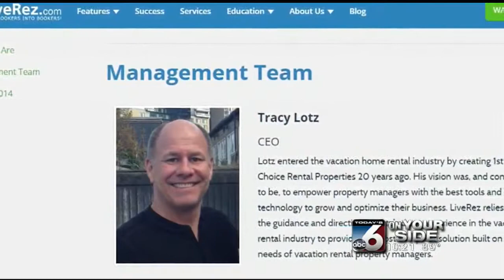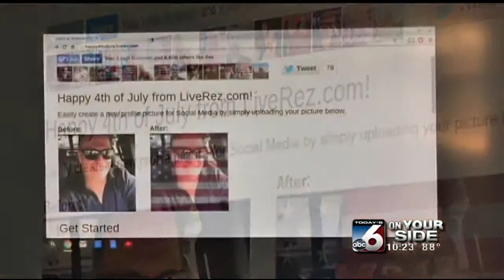Fourth of July flag app goes viral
Tracy Lotz loves America, and when he made an app to celebrate the Fourth of July, he had no idea how fast it would catch on throughout the nation. On Your Side's Lauren Johnson has the story.